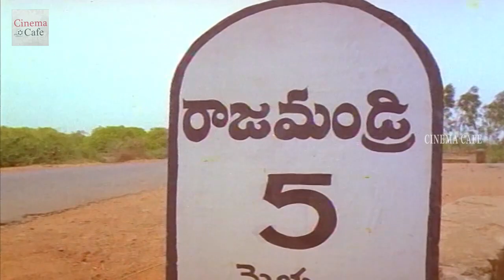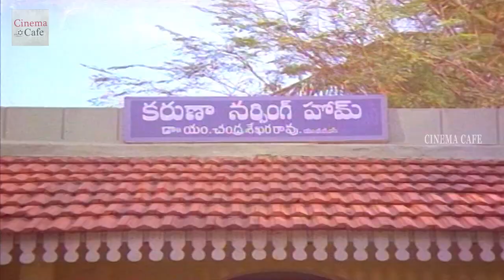విజయశాంతికి పట్టీలు పెట్టిన నాగార్జున | janakiRamudu Akkineni Nagarjuna & Vijayashanti | CC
Watch : విజయశాంతికి పట్టీలు పెట్టిన నాగార్జున | janakiRamudu # Nagarjuna & Vijayashanti | CC

TeluguMovies,